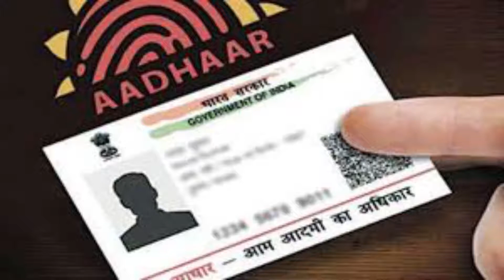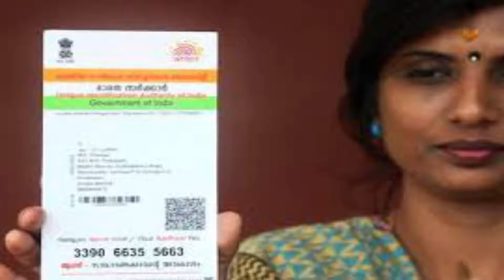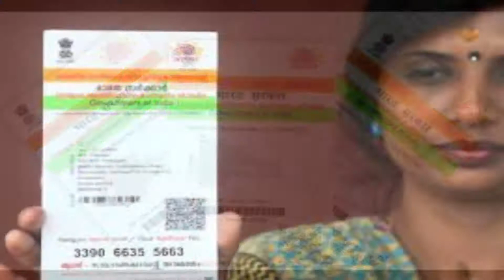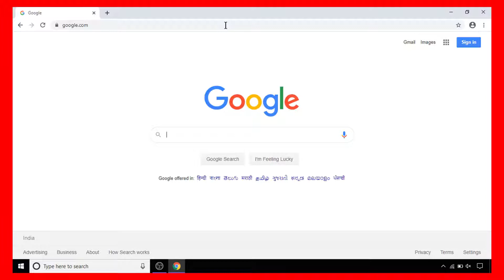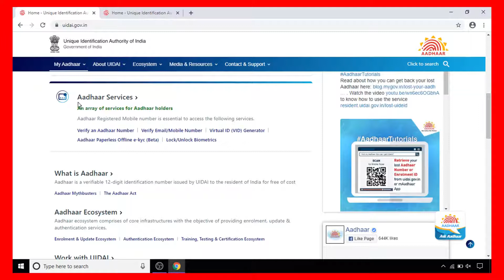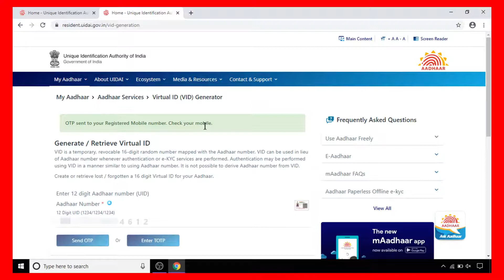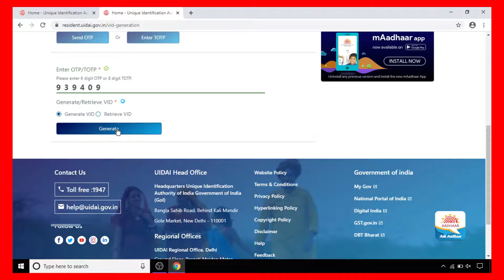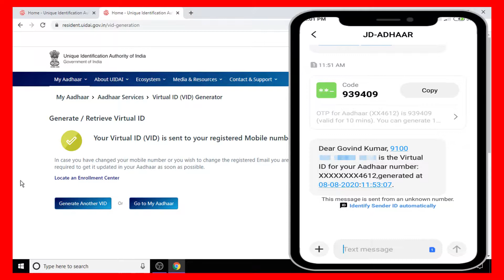How to use Aadhaar Card Virtual ID(VID) | How to Generate VID(Virtual ID) | Use VID Protect Aadhaar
Friends in this video i have explained How you can protect your Aadhaar card by using VID(Virtual ID).I have also explained how you can Generate VID(Virtual ID).

Maine es video me ye bataya hai ki kaise aap apne Aadhaar card kop Protect kar sakte ko VID(Virtual ID) ka estemaal kar ke.

Pubg और Zoom App Ban नहीं हुआ क्यों जाने पूरी खबर | Pubg and Zoom App not Banned in India Why? :

Tik Tok and 59 Chinese App Banned in India 29/06/20 | टिक टोक समेत 59 चीनी ऐप भारत में प्रतिबंधित :

Pubg भी होगा Ban सरकार लाएगी दूसरी लिस्ट | Government to Ban Pubg Chinese Mobile App Banned 2nd List :

How to use Dual App Feature in Redmi Mobile | Two app in one mobile without rooting it :

How to cast Tenor (10.or) Mobile to laptop | Tenor (10.or) Mobile ko laptop me kaise cast kare :